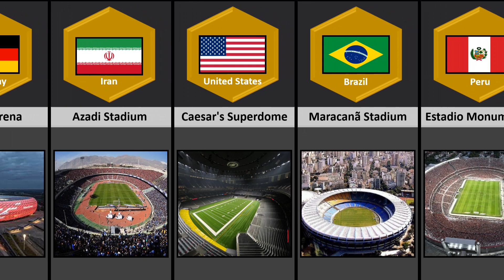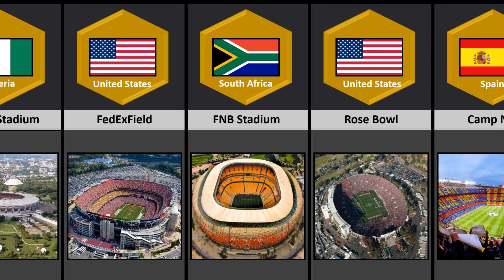Biggest Football Stadiums From Different Countries